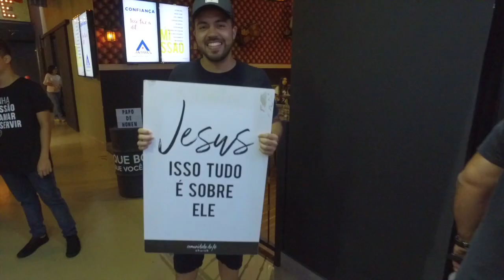Mirko Levak // Preparas uma mesa